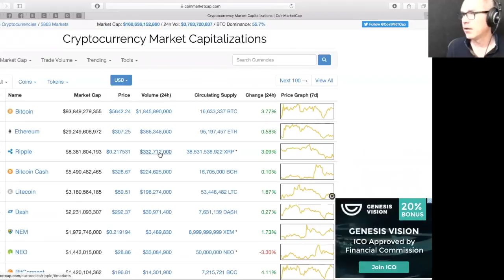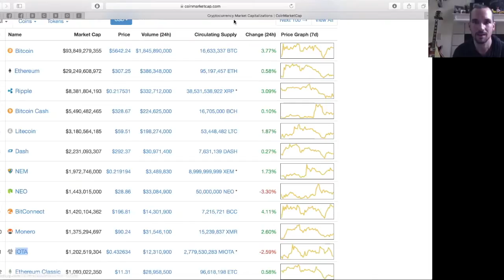Cryptocurrency for Newbies: The Evolution of Money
The Daily Evolver - 10.19.17

In this very special episode we take a close look at one of the most exciting and disruptive new technological forces in society: the rise of cryptocurrency and blockchain technologies. We are joined by our good friend Ryan Oelke, founder of PowerUp Productions and author of a wonderful new book, Cryptocurrency for Newbies — an invaluable resource if you are looking to wrap your head around this dauntingly complex topic.

One thing becomes clear through this discussion: the emergence of blockchain (and similar technologies) represents a radical new evolution of money, and offers far-reaching potentials for renewed optimism, decentralized innovations, post-national solutions, and brand new strategies of self-organization to help us meet the many challenges the 21st century.

Click here to order a copy of Ryan’s book, Cryptocurrency for Newbies